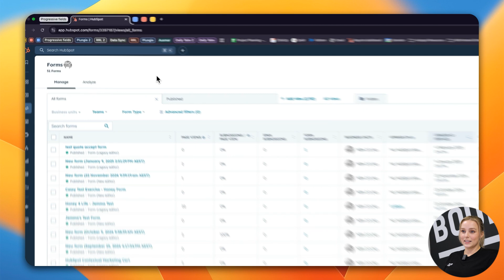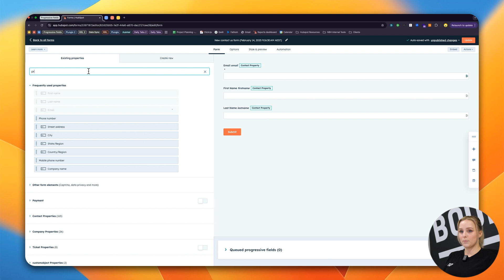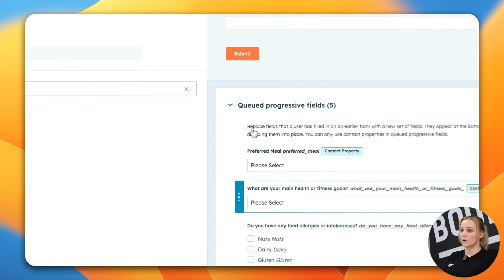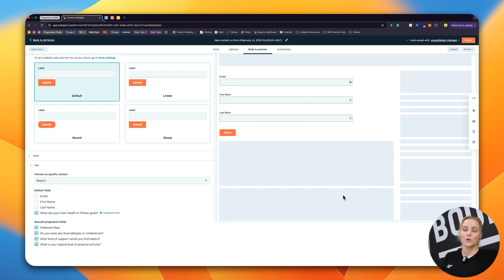How to Set Up Progressive Fields in HubSpot Forms | HubSpot How To's with Neighbourhood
Welcome to Neighbourhoods HubSpot How To's series, breaking down step-by-step how to utilise tools and features HubSpot has available on the platform.

Stop scaring your customers with endless forms! 😱 Learn how to use HubSpot's progressive fields to collect customer info gradually—like a pro.

If you're after some ongoing support, reach out to Neighbourhood  - we're keen to help!

QUICK VIEW GUIDE:
[00:00:05]: Introduction to Progressive Fields in HubSpot
[00:01:20]: Setting Up Your Form in HubSpot
[00:02:35]: Testing and Previewing Your Form
[00:03:48]: Using Progressive Fields Strategically